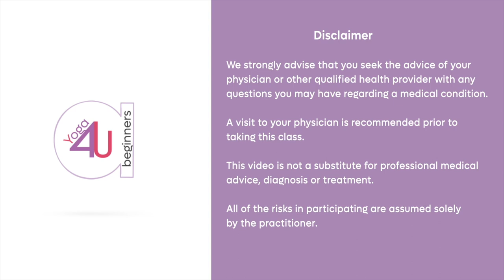92 - Beginners yoga practice with Bruna from Brazil Yoga for Unity and Well-being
Bruna De Toni started to practice Yoga and meditation in her teens, and started to teach after completing the 200ttc in Chennai with  the Heartfulness Yoga Academy in 2019.
In 2023 she returned to India  for a very special program of her beloved Yoga school and got certified as a Heartfulness meditation preceptor as well as got certified as a Yoga Protocol Instructor by the Yoga Certification Board under the voluntary certification of Yoga professionals, Ministery of AYUSH, Government of India.

"YOGA for Unity and Well-being - 100-day towards IDY" is a
comprehensive Yoga program launched on 14th of March 2021. The program is free and runs for 100 days prior to the International Day of Yoga(IDY).

Yoga for Unity aims to unite all Yoga Institutions to preserve and promote yoga practices and philosophy across the world and make them accessible to one and all free of cost.